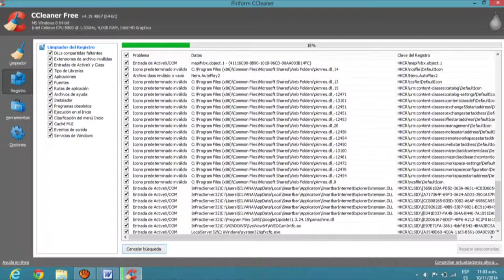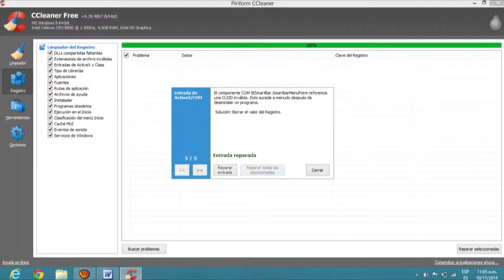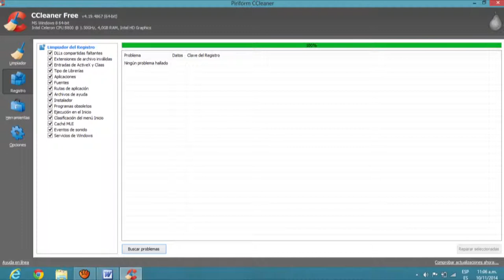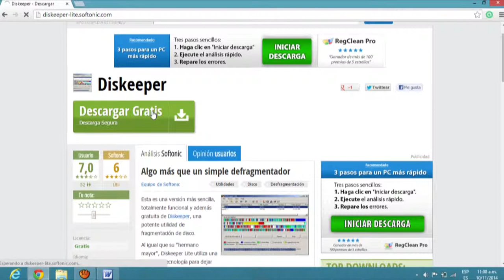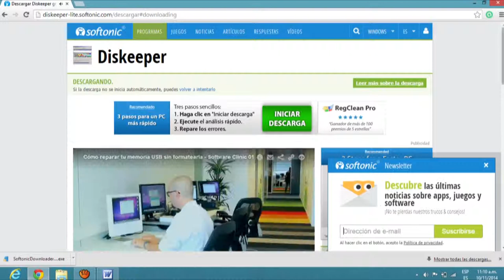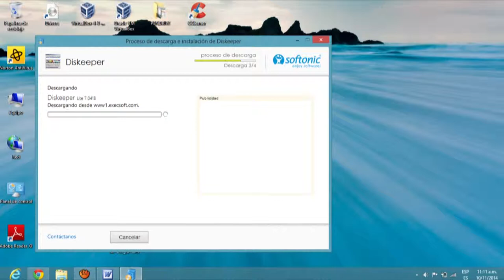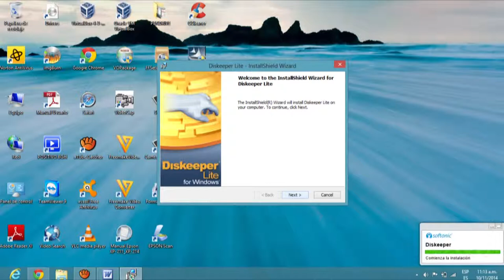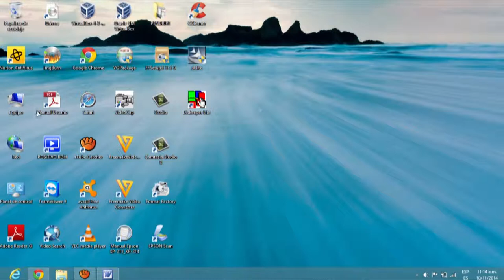Ccleaner parte 2